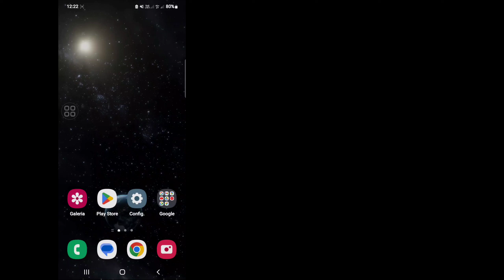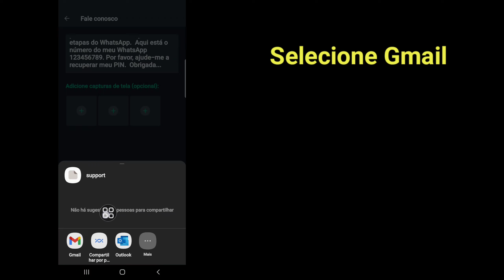Como recuperar o PIN de verificação em duas etapas do Whatsapp sem e-mail (Novo | Reset WhatsApp Pin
Aqui neste vídeo, você aprenderá como recuperar o Pin de verificação em duas etapas do WhatAapp sem e-mail. Assista ao vídeo e siga os passos abaixo